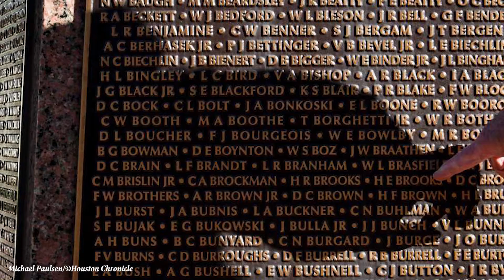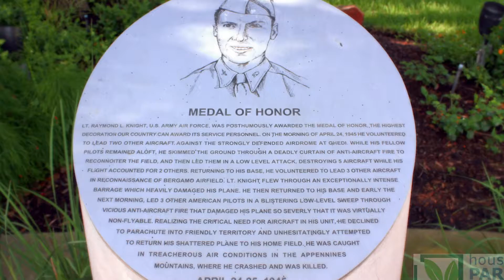Forgotten Day: Memorial Day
I guest hosted for a sponsored series with the Houston Chronicle newspaper and Greenwood King Luxury Real Estate.